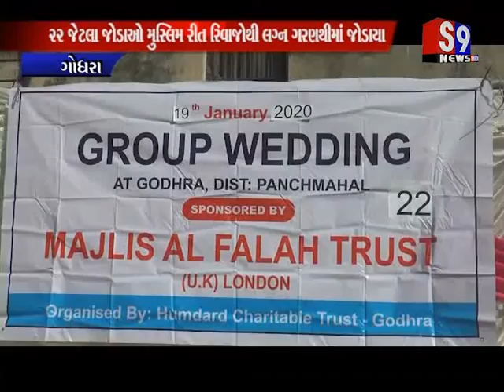Godhra : હમદર્દ ચેરિટેબલ ટ્રસ્ટ દ્વારા સમૂહ લગ્નનું આયોજન કરવામાં આવ્યું